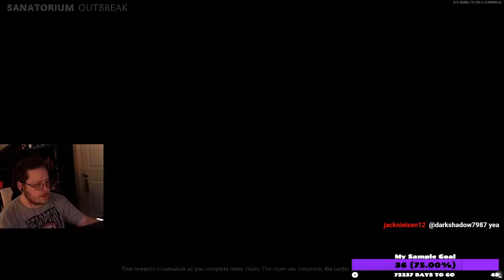BRAIIIIINNNNNNSSSSS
lets eat brains and chill